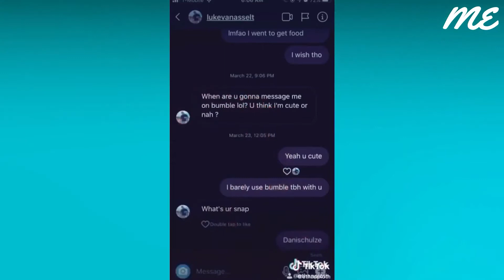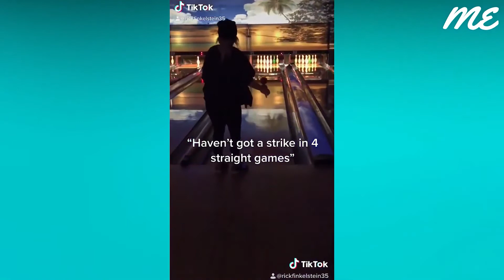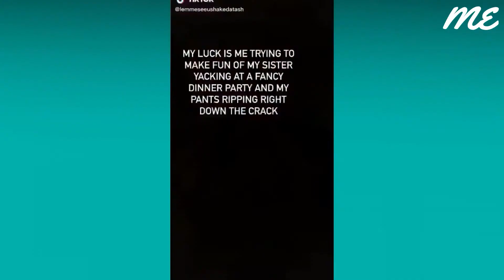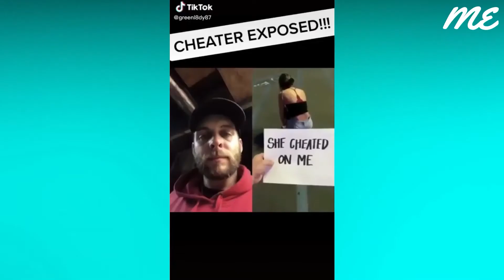Instant Regret Compilation 2022 | Funny Fails | #13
Instant Regret Compilation | Funny Fails | Try Not To Laugh Challenge | #13